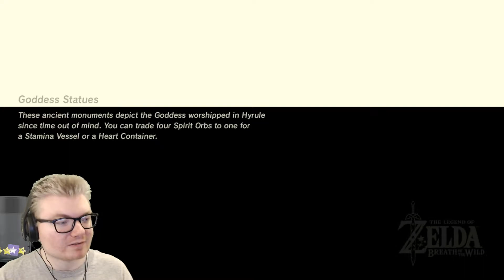FRUSTRATED PRINCESS | Zelda : Breath of the Wild #74 (Live)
I continue my first playthrough of Breath of the Wild on the Switch!
Think your channel is good enough for a partnership? Join Curse : Union for Gamers!